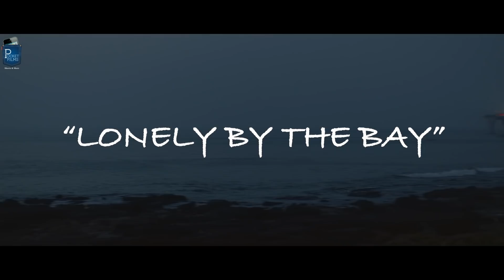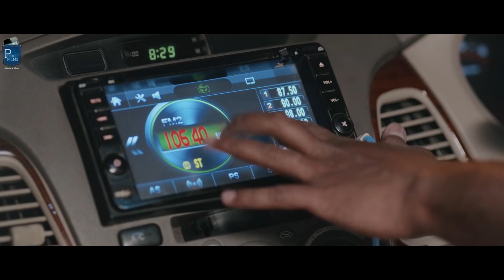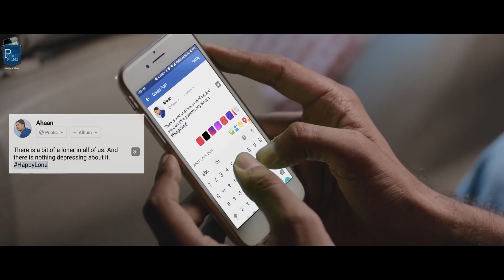Hindi Short film - Lonely By The Bay - An inspiring take on living life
A young man learns the way to live his from an unknown girl sitting all by herself, who he thought is unhappy and depressed.

Cast & Crew:
Director: Sandeep Chandrra
Writer: Shagufta Abrar Shaikh
Music / Sound: Pravesh Mallick
Editor: Santosh Mandal
Cinematographer: Suhas Rao
Actors: Prashantt Guptha, Bidita Bag